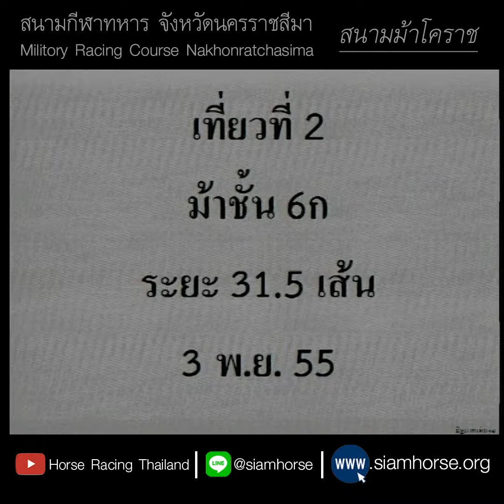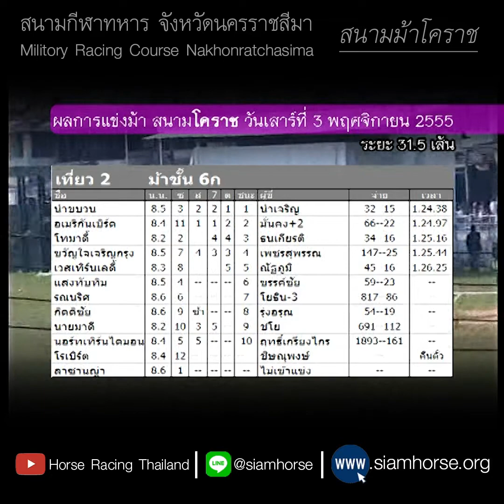[ม้าแข่งสนามโคราช 3 พ.ย. 2555] ม้าชั้น 6ก | นำขบวน+อเมริกันเบิร์ด+โทมาดี้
สนามม้าโคราช ประจำวันที่  3 พฤศจิกายน 2555